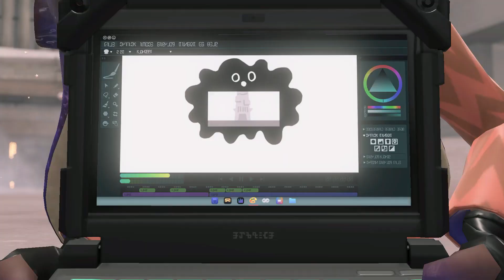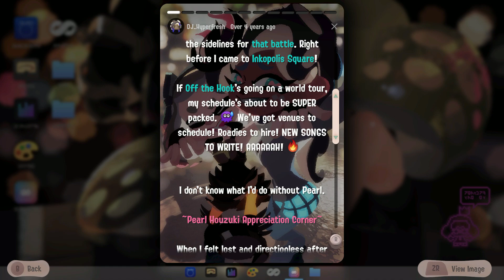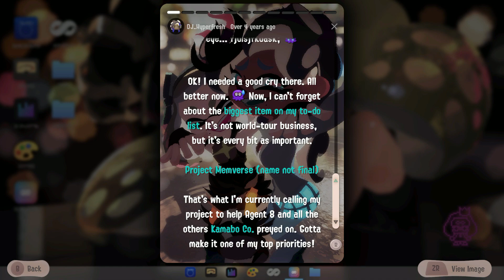Splatoon 3: Side Order Part 3 Memverse